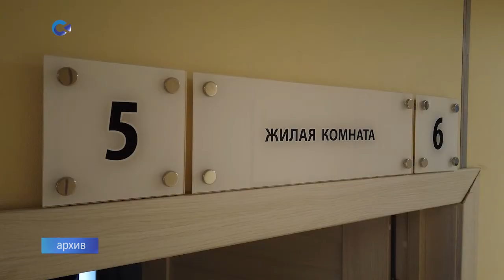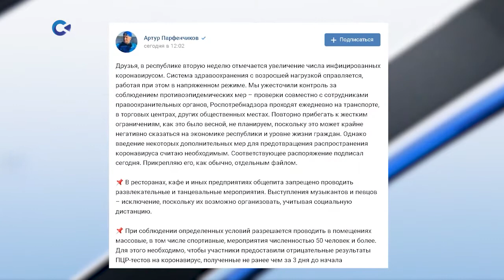В республике побит новый антирекорд: 128 инфицированных коронавирусом за сутки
Симптомы заболевания проявились у 103 человек. Рост числа инфицированных стал причиной принятия дополнительных ограничительных мер.